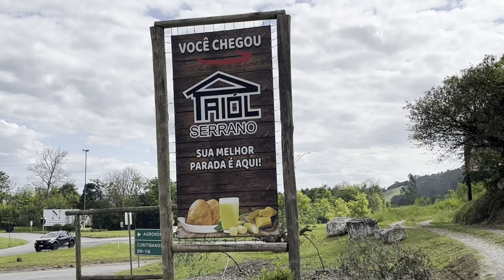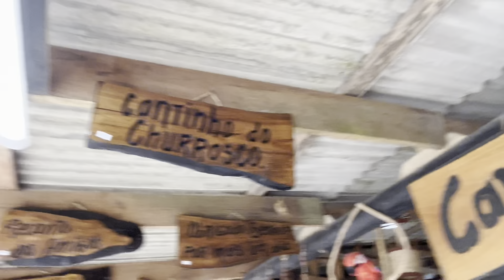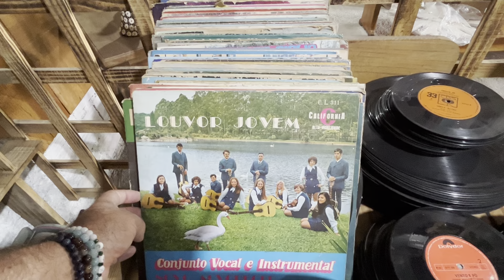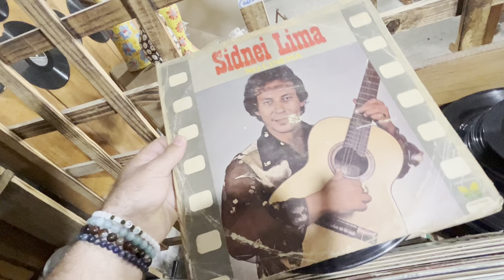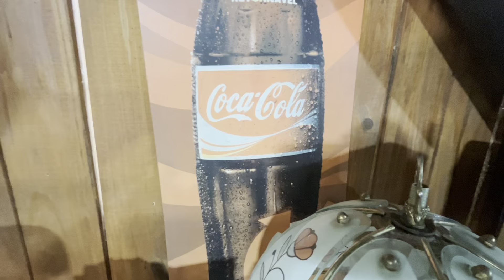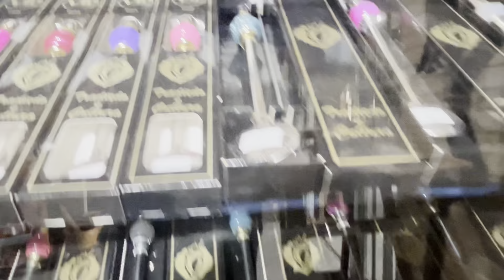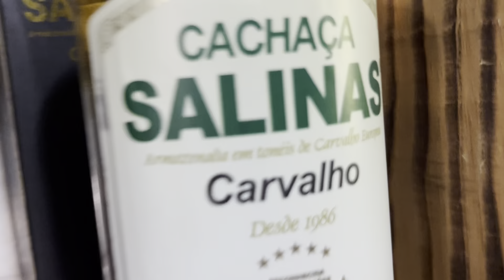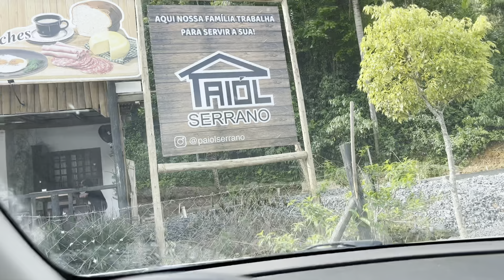PAIOL SERRANO UM LUGAR DE MUITO SHOW - AGRONÔMICA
PAIOL SERRANO -AGRONÔNICA...